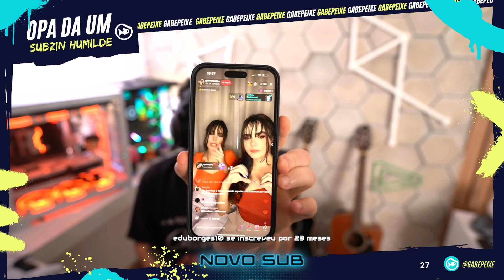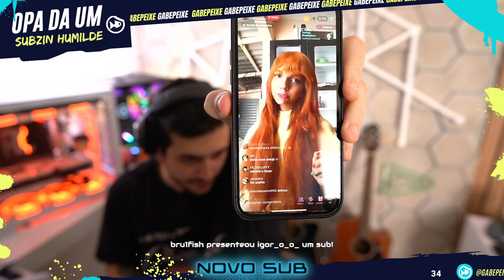GABE FICA MALUCO DE VER COMO SÃO AS LIVES NO TIKTOK